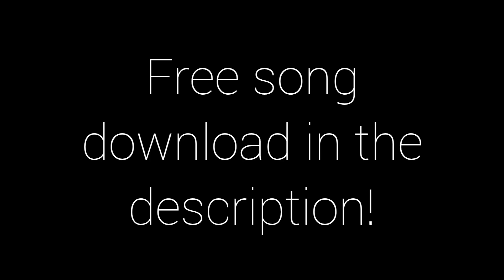Minecraft Titanic Official Video | My Heart Will Go On | Ft. Arlow Beats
If you wanna download the song, go here!

This song uses vocals performed by Arlow Beats, and a replication of his voice using AI.
You can fins Arlow Beats' channel here!